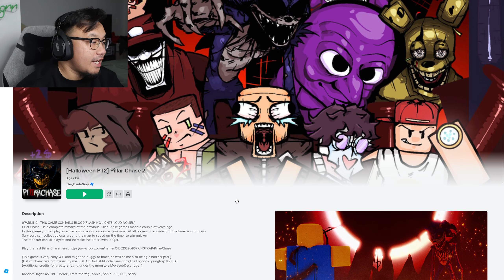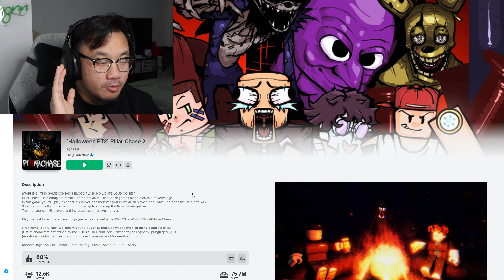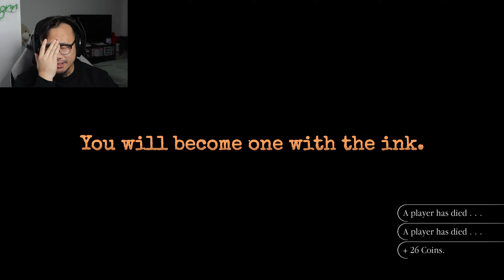INKFELL IS OUT IN PILLAR CHASE 2 AND HE'S TOO BROKEN!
Yea.. I think Inkfell needs a nerf already lmao. He's in his OP phase right now so if ya do have the coins to get him, DO IT RIGHT NOW BEFORE THE NERF HAMMER COMES DOWN! Inkfell is still dope though! Just a couple of balances and i think he should be fine.